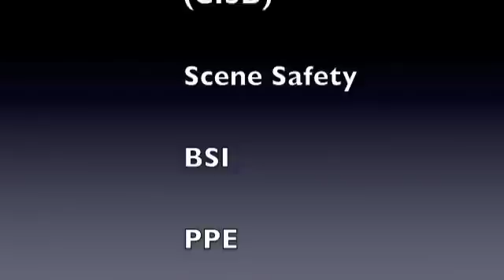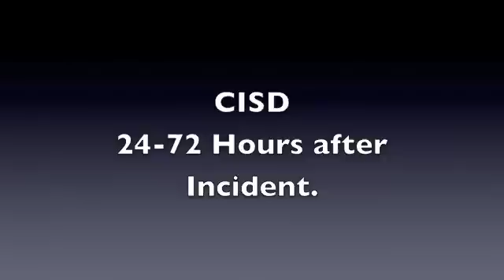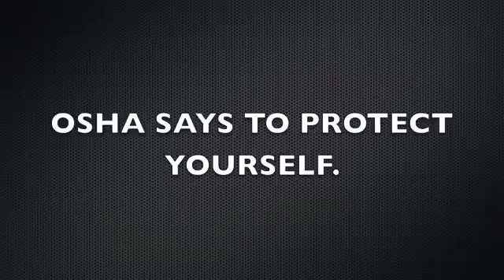EMT Class CISD PPE Lesson Two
Lesson Two begins with a review of Lesson One, which may be found .Lesson two looks at how EMTs must deal with emotional issues and pathogens found at emergency scenes. A quiz for each video is available.